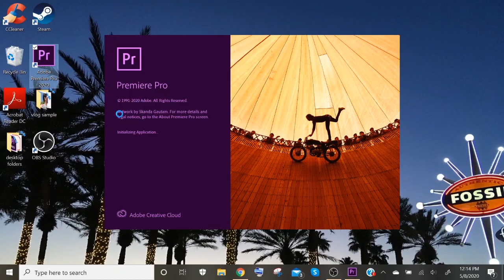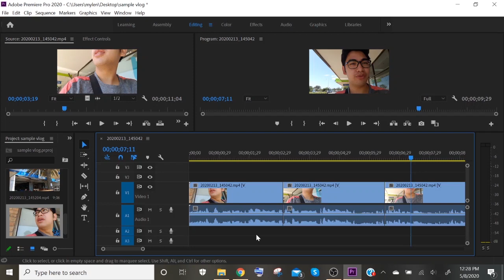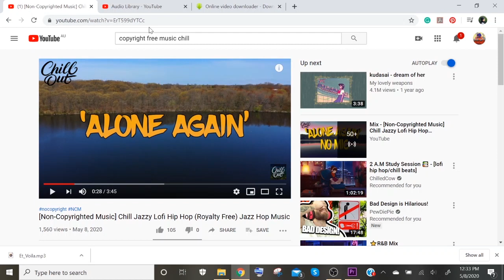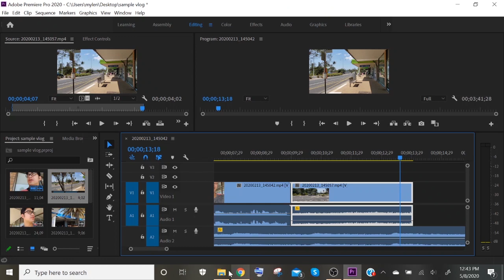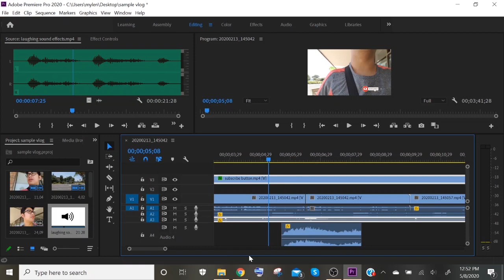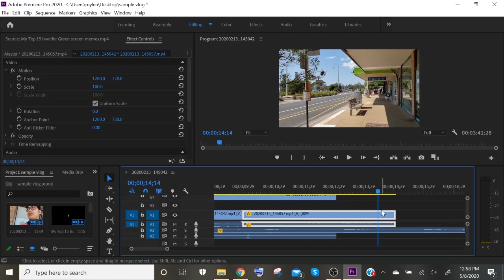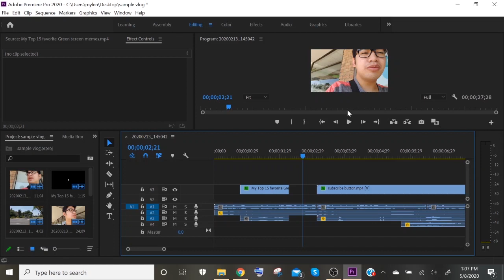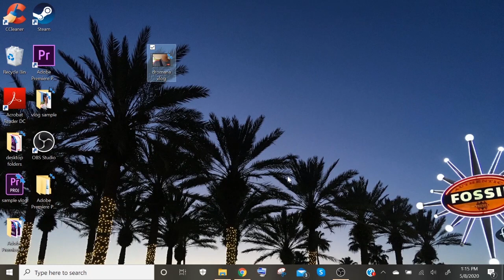Paano ko i-edit ang Vlog ko gamit ang Premier Pro 2020|EASY Video editing tutorial for Beginners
hello guys, sa videong eto, ipapakita ko paano ko ineedit mga vlogs ko gamit ang Adobe Premier pro 2020. Kasama na ang pag lagay ng mga Green screen animation, cuts, pano mag slowmotion, at iba pa. Ipapakita ko dito halos lahat ng basics kung pano gamitin ang Adobe Premier pro sa pag edit ng vlog lalo sa mga beginners.
Kung Phone palang gamit mo at nag babalak kang mag level-up ng editing software, para sayo tong video na to and feel free to message me in instagram or in facebook kung gusto mo ma download ng libre ang adobe premier pro.